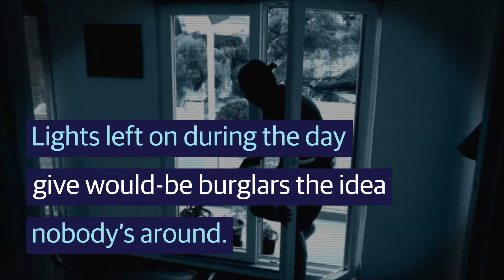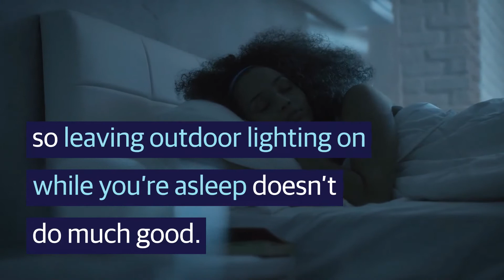Porch Lights and Safety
Does outdoor lighting deter would-be burglars? Or do they flock to it like moths to a flame? Enlighten yourself on how – and when – to use outside lights to help secure your home. Read our blog for more details